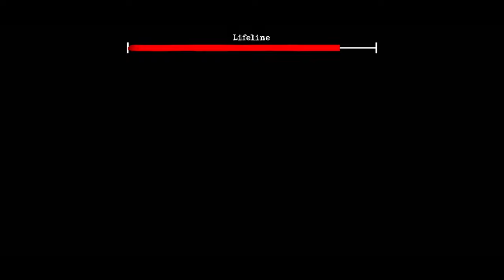I Can't Escape Tabahi Bhai......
About mine-